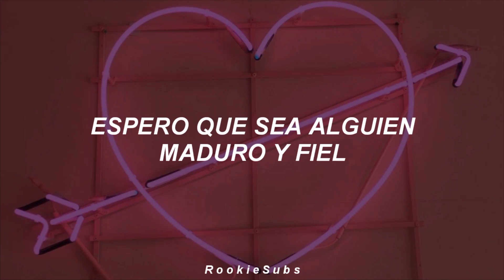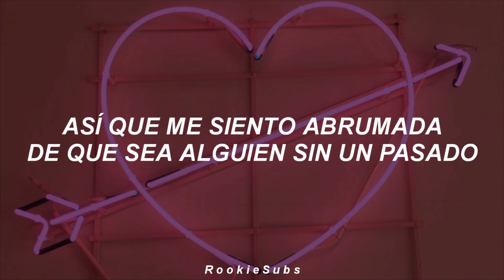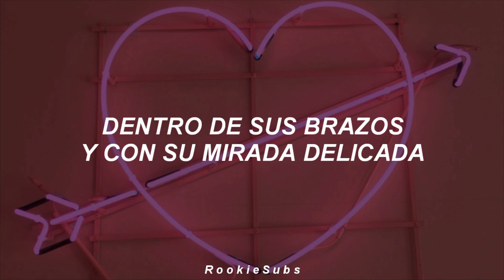JOY (Red Velvet) - Introduce Me A Good Person [Hospital Playlist OST Part.2] (Traducida al Español)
joy introduce me a good person letra
joy introduce me a good person en español
joy introduce me a good person traducida al español
joy introduce me a good person sub español
joy introduce me a good person subtitulada
red velvet joy introduce me a good person
hospital playlist ost sub español